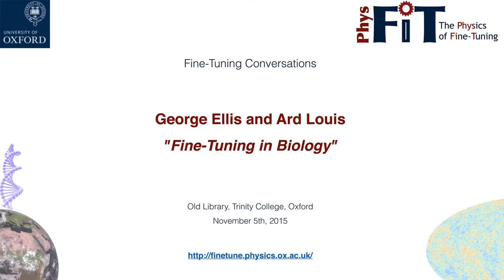Fine-Tuning Conversations: George Ellis and Ard Louis Part 3, Fine-Tuning in Biology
In the third part of their discussion, George Ellis and Ard Louis discuss fine-tuning in biology. Their discussion asks how strict a requirement life imposes on the laws of physics. This discussion was conducted at Trinity College, Oxford, on November 5, 2015, and is part of the Consolidation of Fine Tuning project.